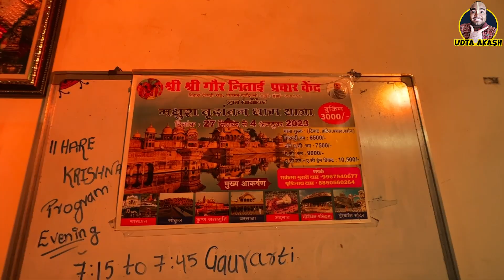बहुत कुछ झेलना पड़ता है कृष्ण भक्ति का प्रचार करने के लिए | Udta Akash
सच कहूँ तो प्रचार करना बहुत कठिन है
लोगो की गलियाँ लोगो की बात और ऐसे बहुत कुछ सुनने मिलता है….

और अगर उन्हें जाके समझाओ तो उल्टा हमको गलियाँ मिलती है

पता नहीं लोग कब समझेंगे इस बात को
बाक़ी भगवान देख ही रहे है…..

ये विडीओ भी ज़रूर देखे
Seven Important Temples of vrindavan

Akash Tiwari
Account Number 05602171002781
IFSC Code
PUNB0056010